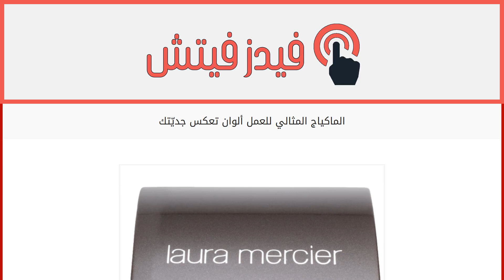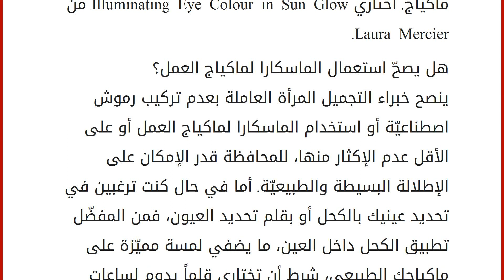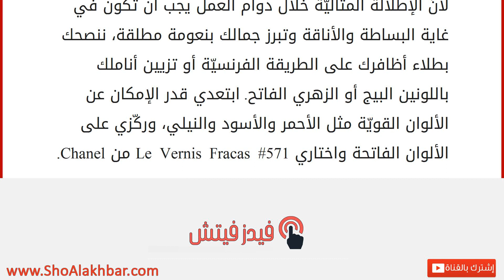الماكياج المثالي للعمل ألوان تعكس جديّتك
إقراألمقال كاملا :
من قال إنّ المستحضرات التجميليّة حكر على النساء المتفرّغات؟ فالتزيّن بالماكياج بات أمراً مهماً بالنسبة إلى عدد كبير من النساء العاملات لأنّه يبرز جمالهنّ وأنوثتهن، على أن يكون خفيفاً وغير مبالغ فيه، ومناسباً لمكان العمل. لذا نقدّم لك مجموعة من الخطوات السهلة التي تساعدك على الظهور بماكياج مثالي للعمل بالإضافة إلى باقة من النصائح التي تجنّبك ارتكاب أخطاء أثناء وضعه، كما نقترح عليك بعض المستحضرات التجميليّة التي باستطاعتك الاستعانة بها للحصول على الإطلالة المنشودة.
ألوان هادئة لظلال العيون
ابتعدي قدر الإمكان عن الألوان القويّة والفاقعة وحتى الداكنة لظلال العيون، واختاري ألواناً فاتحة، هادئة وصباحيّة، مريحة للنظر، مثل البيج الفاتح والزهري الفاتح. إلى ذلك، ننصحك بالابتعاد عن مستحضرات ظلال العيون التي تحتوي على تركيبة لامعة، إذ من المفضّل أن تنتقي مستحضرات بألوان الباستيل الأنثويّة والناعمة غير